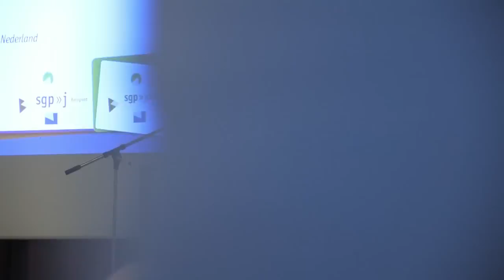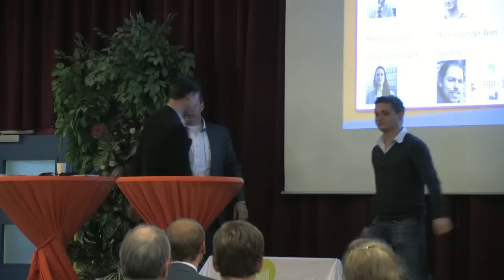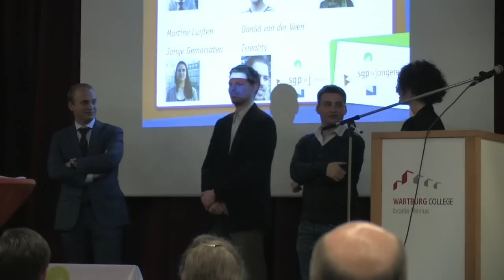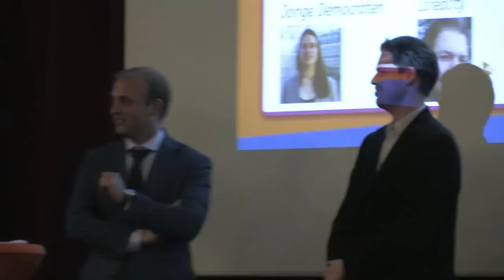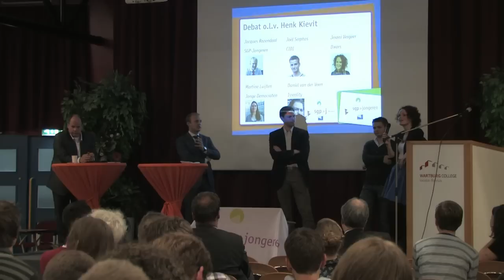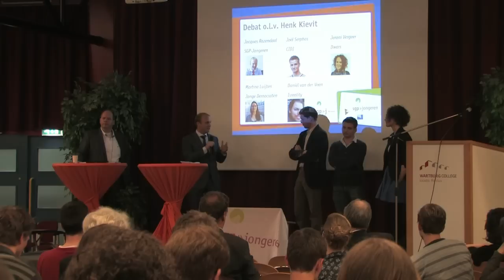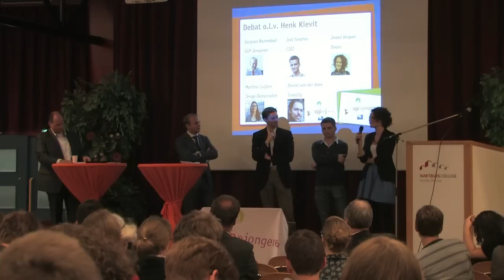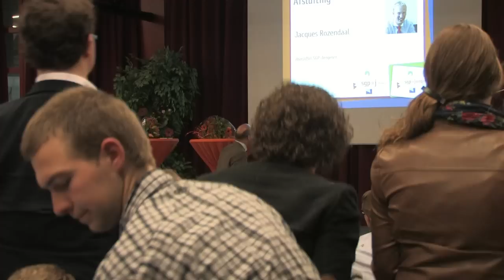Terugblik conferentie Toekomst voor Israël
Is er een oplossing voor het conflict tussen de Palestijnen en Israël? En zo ja, welke? Op 10 mei 2012 presenteerden SGP-jongeren en het Wetenschappelijk Insituut (WI) van de SGP een studienota. "De Palestijnen moeten eerst erkennen dat zij serieus vrede willen met Israël", was één van de conclusies. Het WI en SGP-jongeren gingen op deze conferentie in debat met de ambassadeur van Israël, CIDI, Bas Belder (SGP Europa), Israelity, CiJO en DWARS. Wat is de uitkomst?